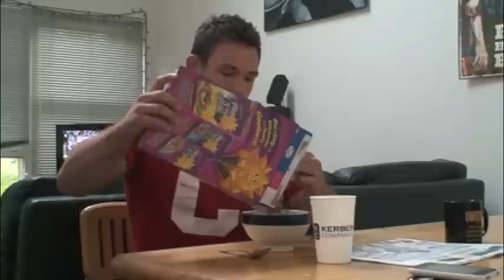New Redman Commercial